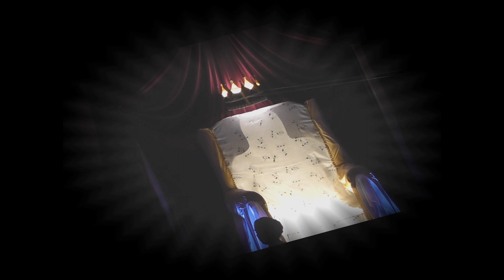PENTECOSTÉS-PRESENTACIÓN HD 1080P